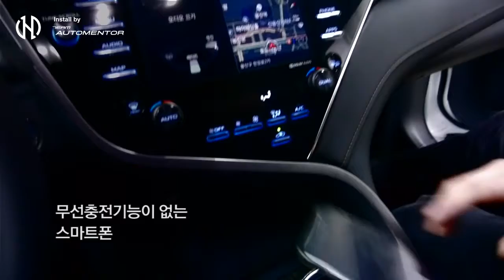HYNESS QC40 wireless charger module for car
자동차 순정 매립형 고속 무선 충전 모듈 설치 후 충전 테스트